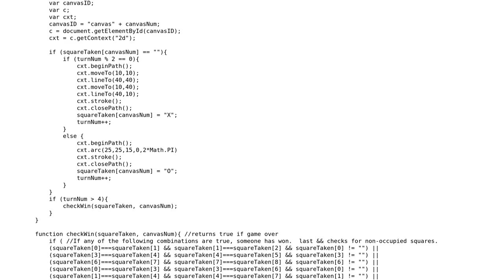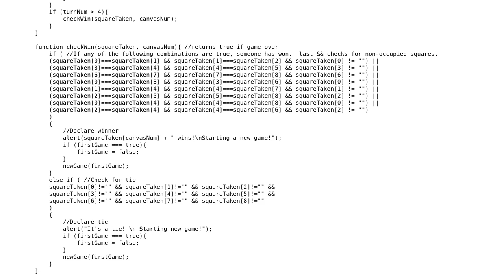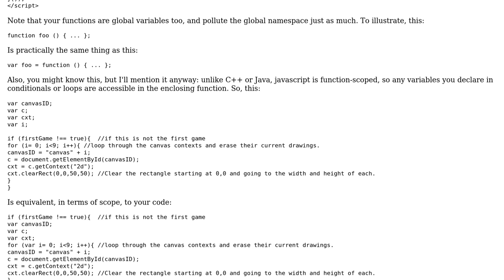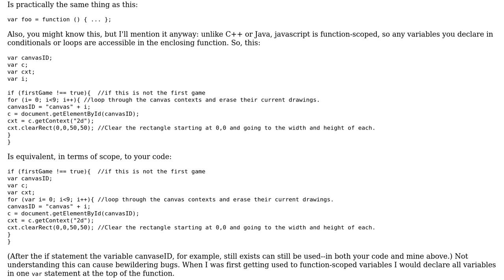JavaScript Tic-Tac-Toe review: best practices, correctness, and any other improvements/suggestions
With thanks & praise to God, and with thanks to the many people who have made this project possible! | Content (except music & images) licensed under CC BY-SA | Music | Images & others | With thanks to user user2087895 user Stuart user Robz user Jamal and the Stack Exchange Network Trademarks are property of their respective owners. You are responsible for your own actions.